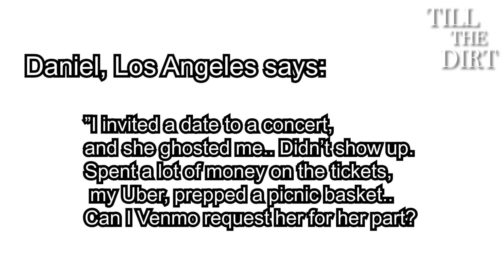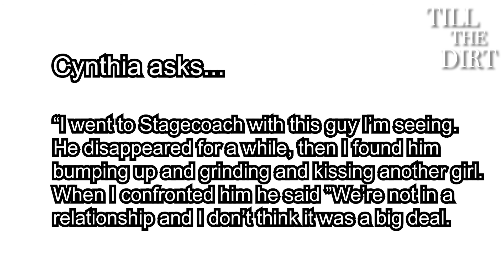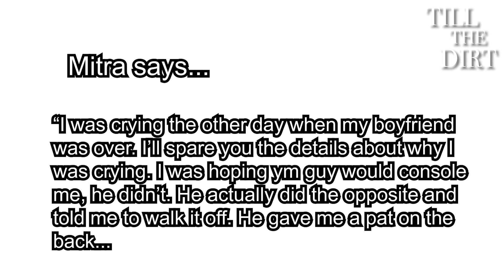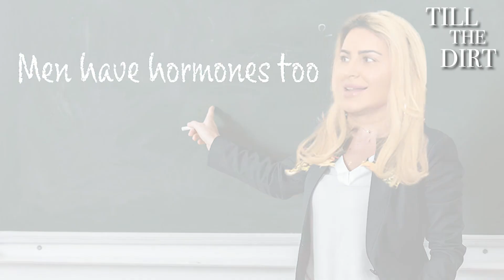Till the Dirt 006 - Video Mj' 1st tears, Coachella and Cheating Accusations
Episode 6. This week’s episode reveals the story of when Tommy saw MJ cry for the first time which wasn’t until 8 months into their relationship… What was it that threw MJ over the edge and made her break down in a hysterical tantrum?
They talk about cheating accusations, jealousy, Coachella and so much more! What made Tommy fall in love with MJ? Tune in now to find out all the details!